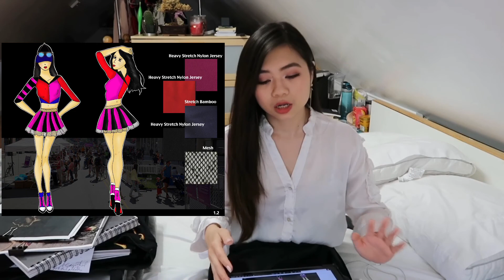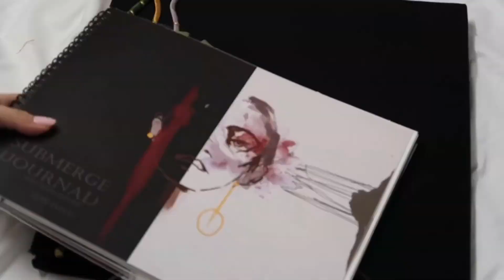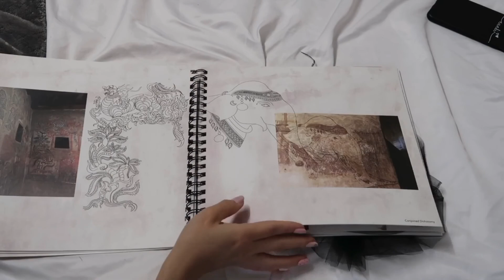Fashion ကျောင်းတက်ဖို့ Portfolio က ဘာလဲ Portfolio ဆိုတာ ဘယ်လိုမျိုးလဲ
Fashion ကျောင်းတက်ဖို့ Portfolio က ဘာလဲ Portfolio ဆိုတာ ဘယ်လိုမျိုးလဲဆိုတာ သိချင်တဲ့ သူတွေအတွက် nunki ရဲ့ ၃နှစ်စာ ပြင်ဆင်ခဲ့တဲ့ Portfolio ကို ရှဲပေးလိုက်ပါတယ်

ကျောင်းမတက်ခင်ကနဲ့ ကျောင်းတက်ရင်း တဖြည်းဖြည်းပြောင်းလာတဲ့ ပုံဆွဲ style တွေကိုကြည့်ရင်း ပိုအားရှိလာလိမ့်မယ်လို့ မျှော်လင့်ပါတယ်...

If I can do it, you can do it too 😊😄